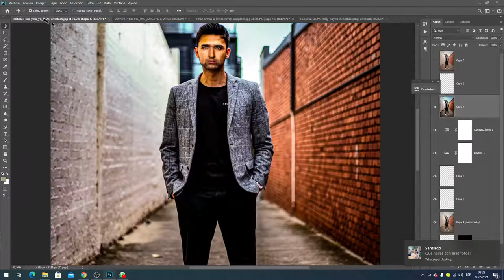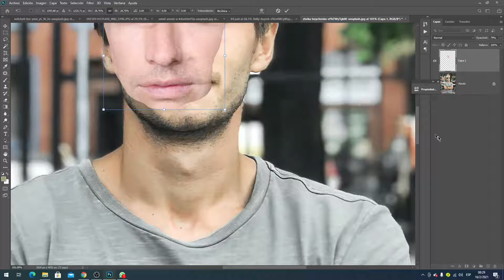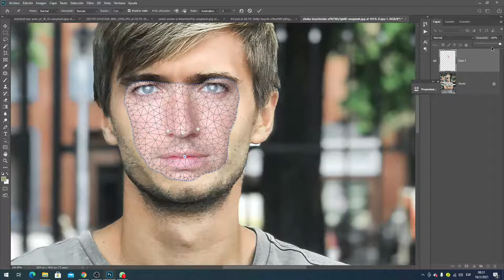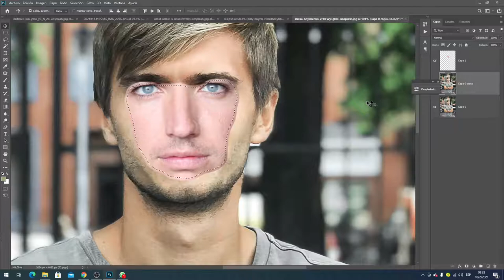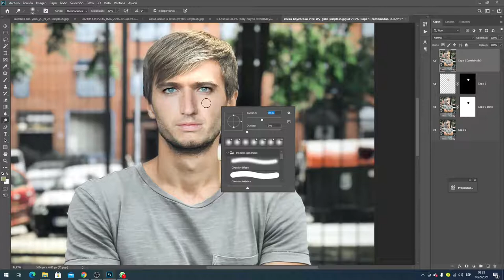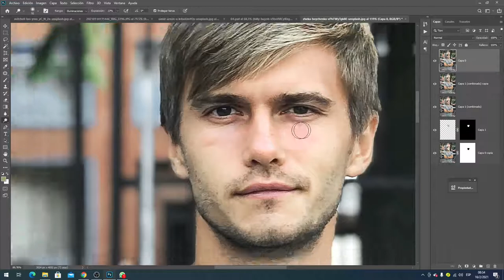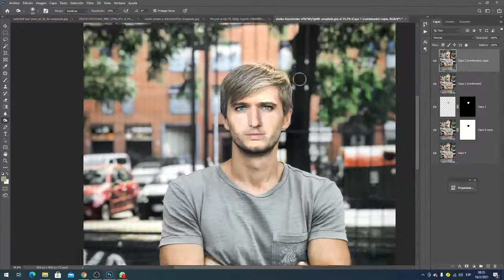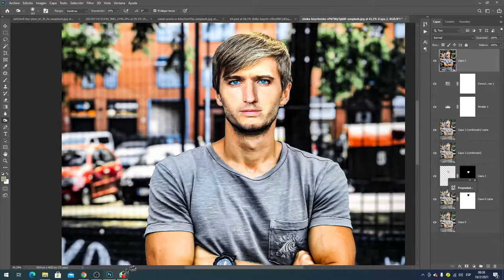Photoshop Tutorial | Swap Faces | Cambiar Rostros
👉Descubrí cómo